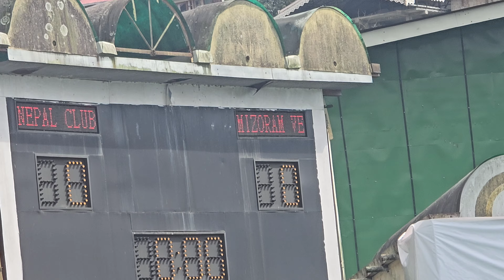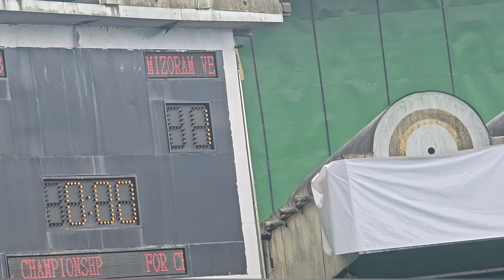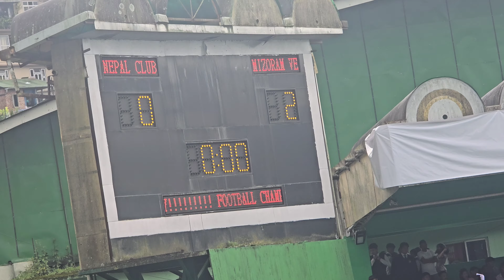Mizoram vs Nepal Final 78th independence cup 🇮🇳🇮🇳🇮🇳🇮🇳🇮🇳🇮🇳🇮🇳🇮🇳🇮🇳🇮🇳